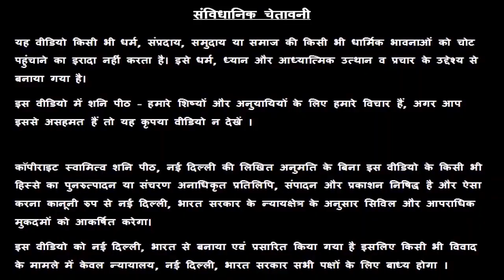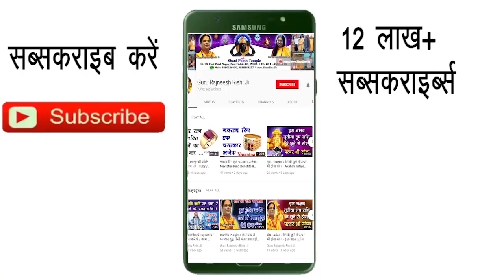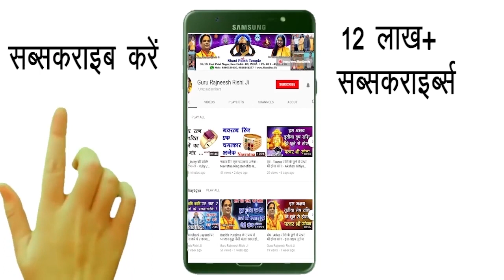Kanya Rashi 15 January | Aaj Ka Kanya Rashifal | Kanya Rashifal 15 January 2020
हमारा यह वीडियो Kanya Rashi and Kanya Rashifal  के बारे मैं आपको जानकारी देने के लिए बनाया गया है, इस वीडियो में दी गयी जानकारी चंद्र राशी के ऊपर आधारित है. जैसा कि आप सभी जानते है कि प्रत्येक वयक्ति के गृह उसकी जन्म कुंडली के अनुसार अलग अलग होते है, अतः आप को किसी कार्य विशेष अथवा परेशानी के लिए अपनी Janam Kundli / Horoscope / Birth Chart  किसी  Famous Astrologer  या Best Astrologer  को दिखाकर परामर्श करना चाहिए या आप हमसे फ़ोन- मोबाइल नंबरों पर  – 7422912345, 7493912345, 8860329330, 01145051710, 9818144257 पर संपर्क कर सकते है